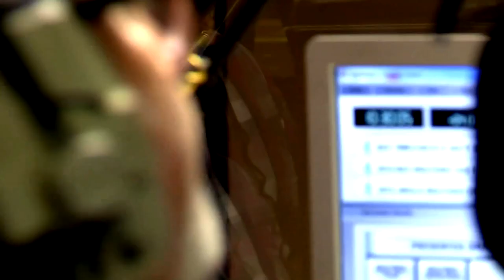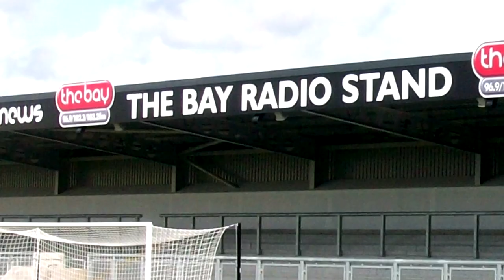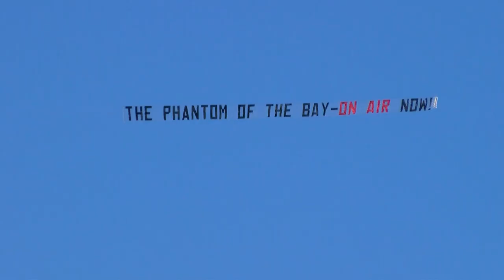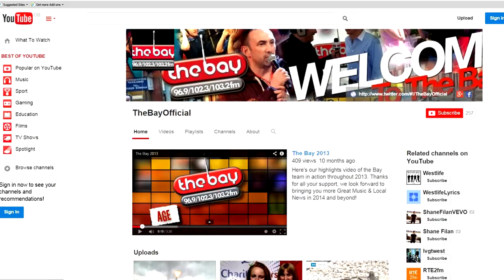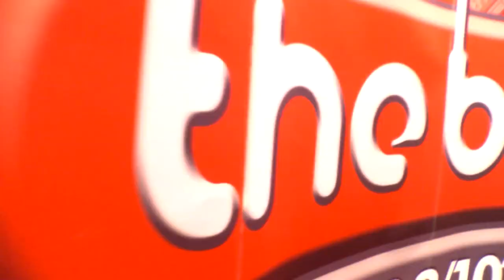Meet The Bay Team: 2014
Here's The Bay's annual video showing us 'in action' across The Bay from November 2013 to 2nd November 2014.  Thanks to everyone for all of their support!